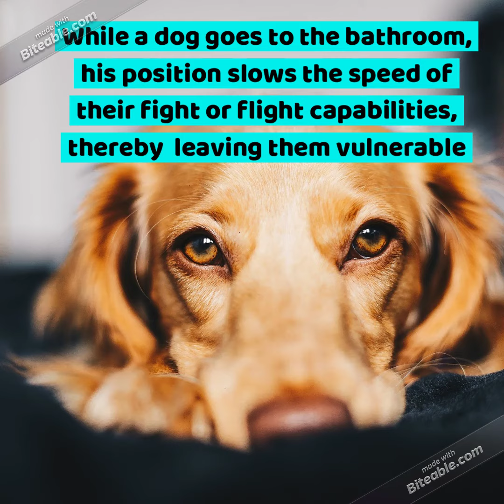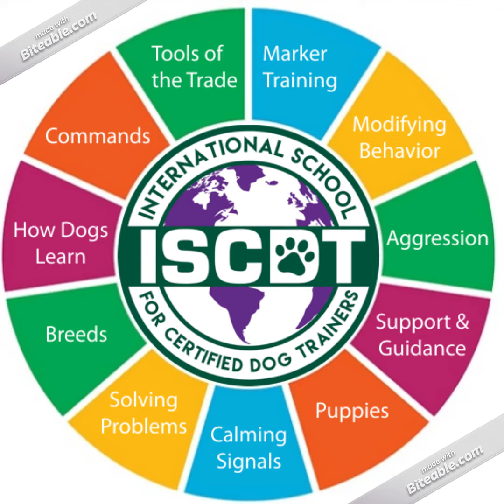Why Does My Dog Look at Me While He Poops?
Does your dog make eye contact with you while he/she is pooping?  It seems strange to humans. In your dog's mind, it is perfectly normal.  Learn likely reasons dogs stare at you while they poop.